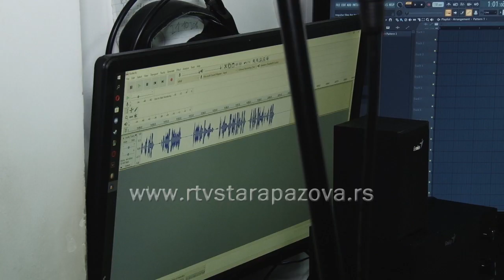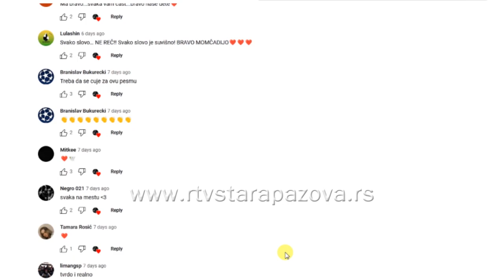Mladi reperi posvetili pesmu deci stradaloj u OŠ Vladislav Ribnikar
U Srbiji se pre dve nedelje dogodila velika tragedija u OŠ Vladislav Ribnikar na Vračaru, a dvojica srednješkolaca Vukašin Šuvakov iz Nove Pazove i Dimitrije Lapatanov iz Beograda, reperi, duboko potreseni zločinom napisali su i snimili pesmu, a inspiraciju su dobili nakon masakra.